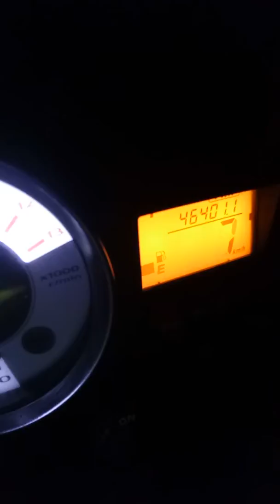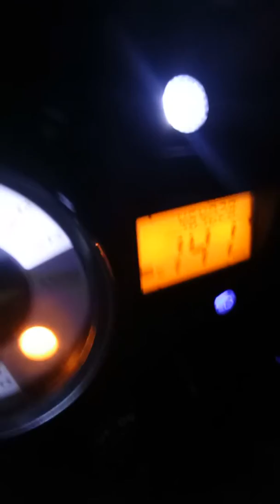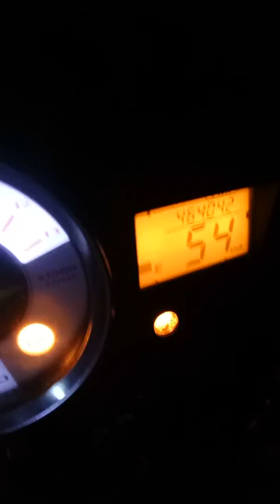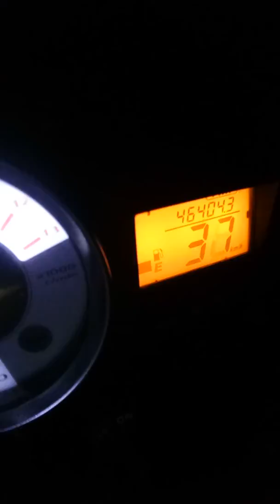Raider 150 new breed top speed "stock engine"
Top speed ko ito noon pa mga kamotes. Haha matagal na video na to e. Dun sa isang account ko naiupload. 142 top speed ko noon pa. Hehe ngayon po tumakbo na po ako ng 148.
My sprocket combi is 14-42.
Try ko mgupload ng iba pang video ng top speed. Hehe comment lng kayo guys kung may tanong kayo. 😂😁😁😁

Inuulit ko, top speed kopo yan noon pa.
Makina ko never been opened. Walang karga. Stock carb. Linis carb lang tapos basic maintenance. Di pa nababaak since 2009.

46000+ po nasa odo ko dyan s video.
Ngayon po ay
71000+ na odo ko. Wla pa baak makina pero kakayabin pa naman po hatakin.hehe